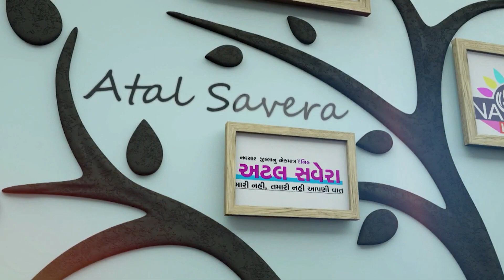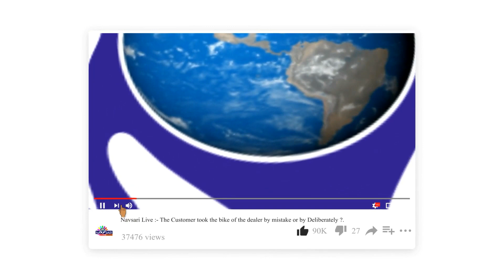ZATPAT NEWS :- પુરુષોત્તમ માસના બાવીસમાં દિવસની કથા જુઓ અમારી વિશેષ પ્રસ્તુતિ ધર્મ દર્શનમાં